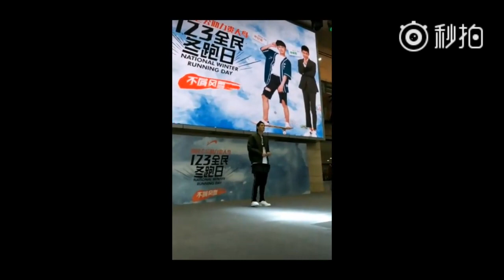[171125][Fancam] Y Kiệt - Cứ cho là nói dối cũng được @OST Lão công quốc dân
Video ; Cre to the owner